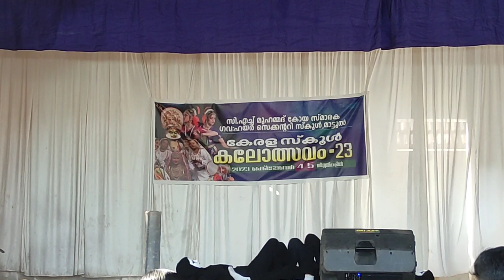മാട്ടൂൽ CHMKSGHSS ലെ കലോത്സവം MIME Show👻